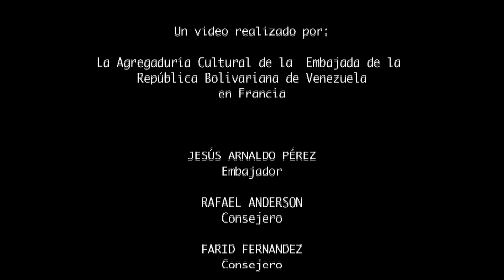Octavio Herrera - Artista Geometrico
Exposición de Octavio Herrera a la Embajada de la República Bolivariana de Venezuela en Francia - Geometrías